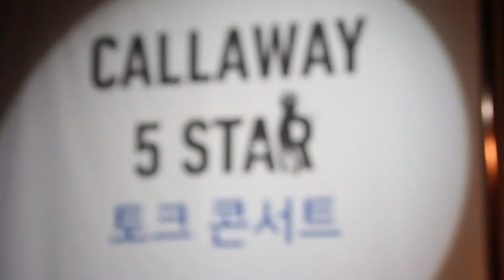[마니아리포트-현장리포트]배상문, "마스터스 기대된다"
[마니아리포트 조원범]배상문(28.캘러웨이)이 마스터스에 대한 강한 기대감을 드러냈다.

배상문은 6일 서울 중구 그랜드 앰배서더 서울 호텔 그랜드볼룸에서 열린 '캘러웨이 5STAR 토크 콘서트'에 참석해 마스터스에 대한 각오를 밝혔다.

배상문은 지난해 HP 바이런넬슨 챔피언십에서 우승하며 마스터스 출전권을 획득했다. 그는 마스터스를 "동양인이 우승할 수 있는 유일한 메이저 대회"라고 평가하며 "오거스타 코스는 다른 코스에 비해 러프가 적고 정교한 샷을 필요로 하기 때문에 거기에 중점을 두고 훈련을 하고 있다. 올해 마스터스가 기대된다"고 말했다.

지난 17일 끝난 노던트러스트오픈까지 7주 연속 강행군을 펼쳤던 배상문은 "한국에 들어온 후 남은 일정을 마스터스에 맞춰서 짰다"며 마스터스에 대한 의지를 드러냈다. 우선 다음주 발스파 챔피언십에 이어 아놀드 파머 인비테이셔널까지 소화하고 한 주 휴식을 취한 뒤 마스터스 전 주에 열리는 셸 휴스턴 오픈에 나설 계획이다.

배상문은 "2012년에는 마스터스 전 주에 휴식을 취했는데 오히려 생각이 더 많아졌고 부담감이 커졌다"며 "감을 유지하기 위해 마스터스 전 주 대회에 출전할 계획"이라고 셸 휴스턴 오픈 출전 배경을 설명했다.

배상문은 미국프로골프(PGA) 투어 데뷔 첫 해인 2012년 마스터스에 처음으로 출전했다. 당시 타이거 우즈(미국)와 1~2라운드 같은 조에서 경기해 화제를 모았고 우즈에 1타 앞선 공동 37위로 대회를 마쳤다.

이번이 마스터스 두 번째 출전인 배상문은 "오거스타 코스는 경기를 하면 할수록 어려워지고 생각이 많아지는 코스라고들 한다. 그렇기 때문에 선수들이 고전하는 것 같다"며 "나는 두 번째 출전이기 때문에 좀 더 편하게 경기할 수 있을 것 같다"고 밝혔다.

2016년 치러지는 리우데자네이루 올림픽에 대한 포부도 밝혔다. 배상문은 "올림픽에 출전하고 싶은 마음이 굴뚝같다"고 말하며 "운동 선수로서 금메달리스트라는 타이틀은 매우 영광이다. 올림픽에 꼭 출전해 금메달을 따고 싶다"고 말했다.

배상문은 2008, 2009년 한국프로골프(KPGA) 투어, 2011년 일본프로골프투어(JGTO)에서 상금왕을 차지했다. 미국에서도 상금왕을 차지하고 싶지 않느냐는 질문에 "일본과 한국에서 상금왕, 대상을 목표로 했는데 막상 이루고 나니 허탈했다"며 상금왕을 조만간 했으면 좋겠지만 그보다는 PGA 투어에서 자리잡고 꾸준히 뛰고 싶다"는 바람을 드러냈다.

올해로 PGA 투어 3년 차가 된 배상문은 "올해는 매우 중요한 해다. 자신감을 갖고 내일(7일) 미국으로 떠난다. 좋은 성적 낼 테니 응원 많이 해달라"고 전했다.